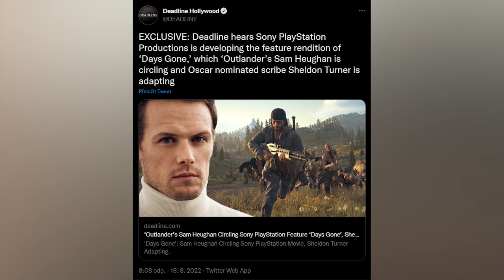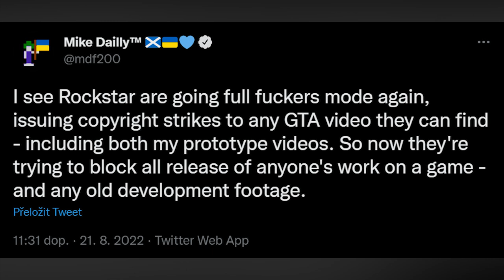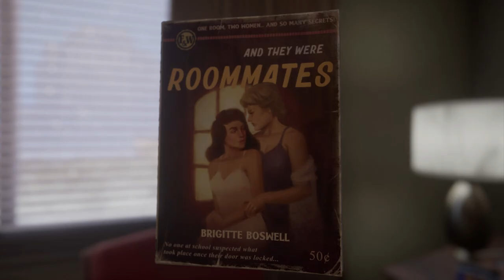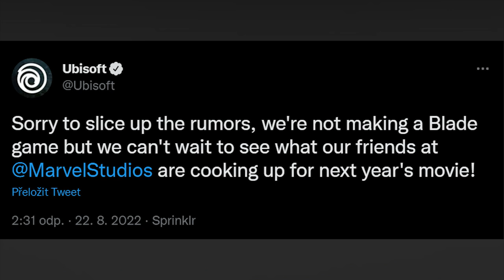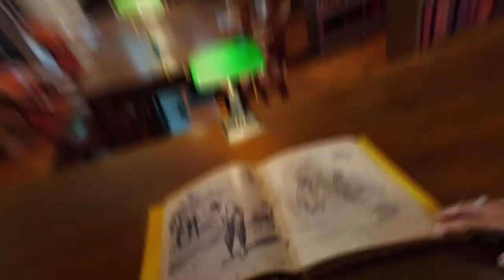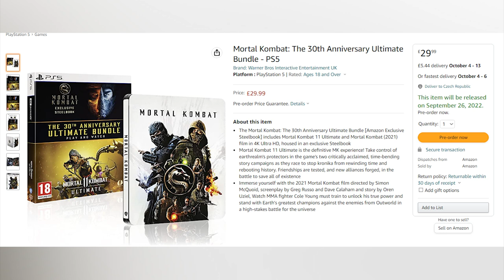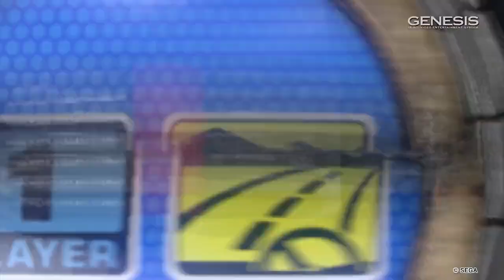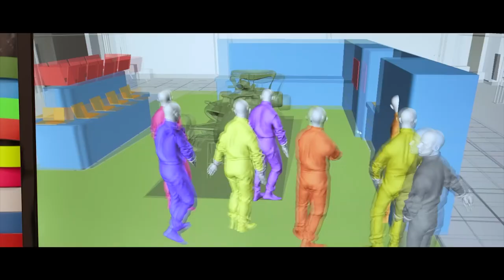Novinkový souhrn: Film Days Gone, Michael Jordan na golfu, první ukázka z TLOU a zvědavá pokojská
Je tu start velmi speciálního týdne. Už za pár hodin vypukne Gamescom, na který se pečlivě připravujeme. Ještě před tím je ale třeba vypořádat se s novou várkou novinek v souhrnu, ve kterém se Zdeněk opět shledal s Jirkou. A Jirka se svým utopeným notebookem. Glo, glo.

Seznam témat

00:00 - Start

00:54 - Další filmovou adaptací videohry může být Days Gone. Magazín Deadline zná scenáristu i obsazení Deacona. Sony zatím informace nekomentovala. Fanouškům ani původní autorům se nelíbí obsazení

07:35 - Podívejte se na první video ze seriálu The Last of Us. Krátký klipový sestřih ukazuje poprvé v pohybu netrpělivě očekávanou adaptaci od HBO

09:54 - Rockstar blokuje videa z vývoje GTA, stěžuje si jeho autor. Mike Dailly se potýká s autorskými právy. Jedná se o staré záběry z prototypů původní hry

15:14 - V nové detektivce se budeme coby pokojská lidem hrabat v soukromí. Zvědavá uklízečka Sophie má v This Bed We Made odhalit intimní tajemství hotelových hostů

19:00 - Čínské RPG Wukong se ukázalo v nových záběrech. Nvidia ukázala osm minut z gameplaye v nejvyšší kvalitě. Další video nabídlo cutscény

21:48 - Ubisoft popřel, že by dělal novou hru s Bladem. Komiksový hrdina se má vrátit v novém filmu. Vydavatel ale tvrdí, že spekulovanou hru nepřipravuje

26:26 - Služba Ubisoft+ už bude zřejmě brzy spuštěna na Xboxu. Naznačuje to zakladatel italského technického webu. Jeho dřívější předpovědi se potvrdily

29:47 - Sega připravuje další dvě filmové adaptace svých her. Tentokrát na stříbrné plátno zamíří méně známé tituly Space Channel 5 a Comix Zone

32:49 - PGA TOUR 2K23 vyjde v říjnu, jeho tváří bude Woods. Slavný golfista se vrací do hry i na obálku a bude hratelný. Objeví se i Michael Jordan

38:10 - Nové DLC pro české Imperiums vyjde v září. Masivní tahová historická 4X strategie se opět o něco rozroste. Jde ještě víc do hloubky

40:20 - Třicáté výročí série Mortal Kombat se alespoň podle Amazonu v příliš okázalém duchu neponese. Chystá se jen bundle MK 11 a posledního filmu

42:32 - Autor série Yakuza Tošihiro Nagoya přirovnává svůj budoucí projekt k filmům Quentina Tarantina

44:54 - Nová bullet hell akce Luna Abyss vás vezme na hororový výlet do útrob umělého měsíce

48:35 - Potvrzeno, Mini Sega Mega Drive dorazí i do Evropy. K dispozici je finální seznam her

49:50 - Saúdská Arábie je první zemí, která posvětila akvizici Microsoft-Activision Blizzard

51:29 - Zesnulý indie vývojář Rob Hale uvolnil posmrtně své skvěle hodnocené akce Waves a Waves 2 na Steamu zdarma

52:58 - Activisionem opět cloumá kauza kolem neadekvátního přístupu k zaměstnancům. Odborová skupina CWA podává stížnost kvůli odepírání práva zaměstnanců, bavit se o svých platech

56:48 - Vývojáři z Frontieru ukázali, jak točili motion capture záběry pro mechaniky a slavící piloty v F1 Manageru 22